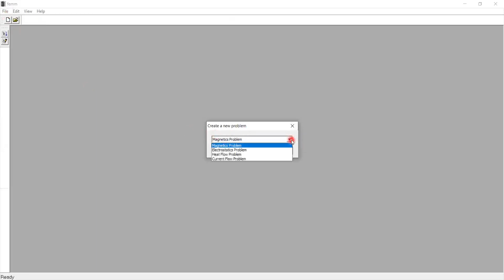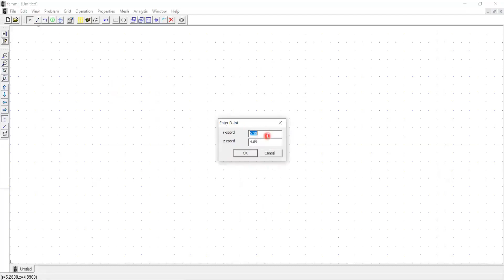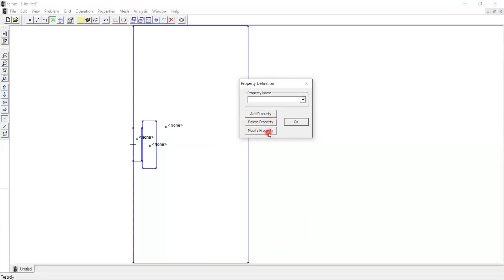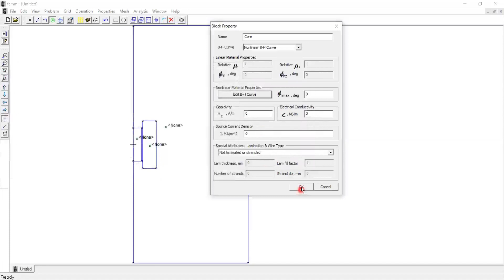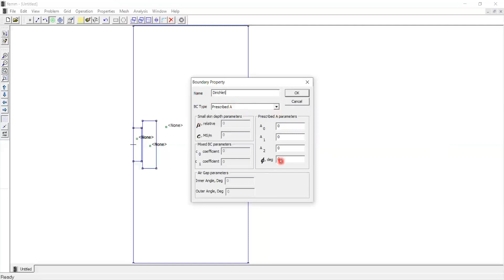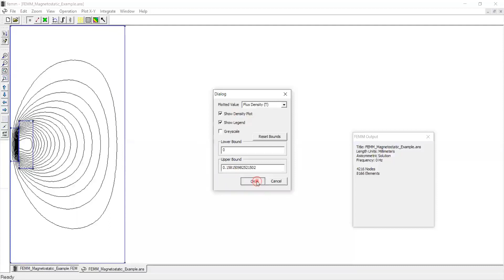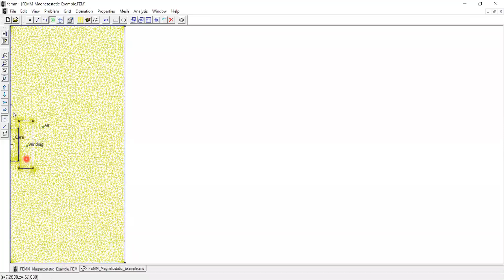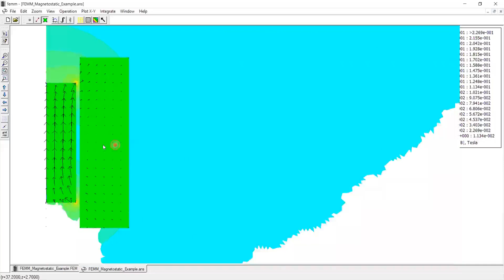FEMM - Introduction (Static magnetic)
Introduction to the usage of Finite Element Method Magnetics (FEMM) software
through a static magnetic field problem.

The video was made for my CAE Methos lecture at Széchenyi István University.